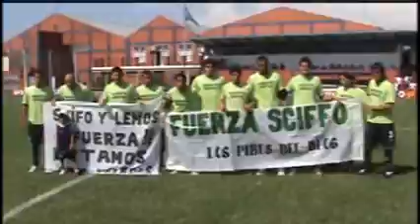Salida del equipo vs Tristan Suarez fecha 31 1ºB 08-09